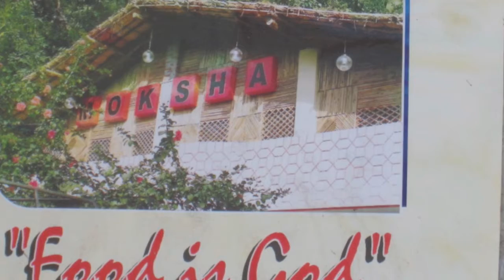FM To The Ganges HD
Our monkey leads us Into the foothills of the Himalayan Mountains with just a touch of Led Zeppelin instrumentals here and there.